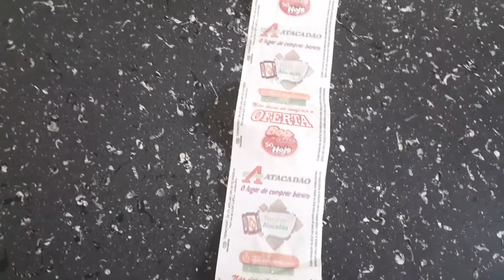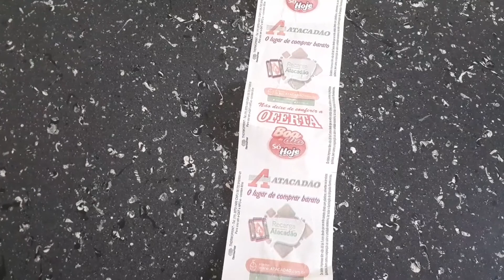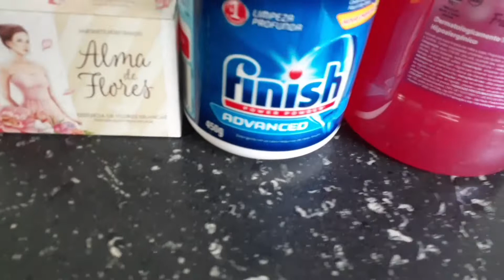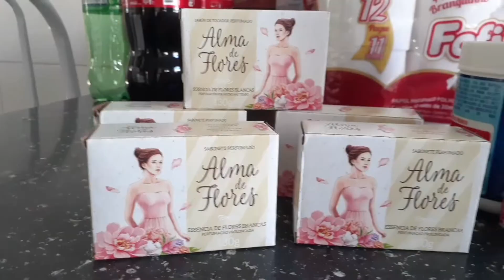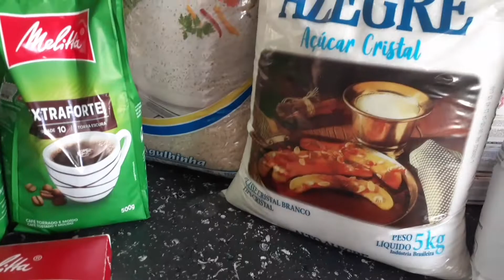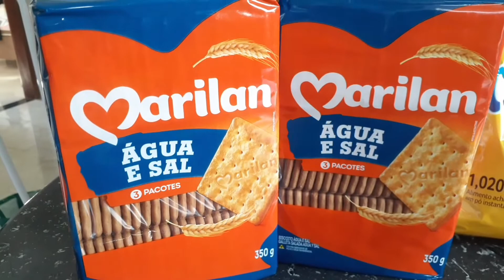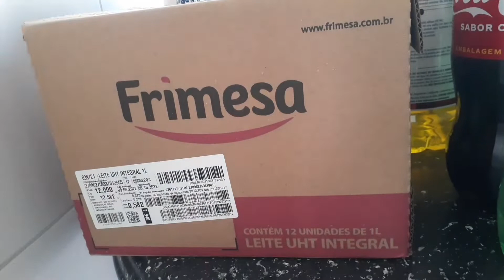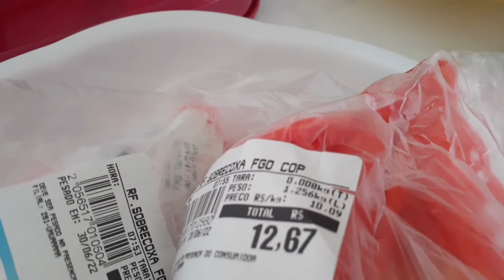compras quinzenais # Rede Atacadão de umuarama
olá bem vindo a mais um vídeo
comprinhas do mês
me inspirei em algumas amigas